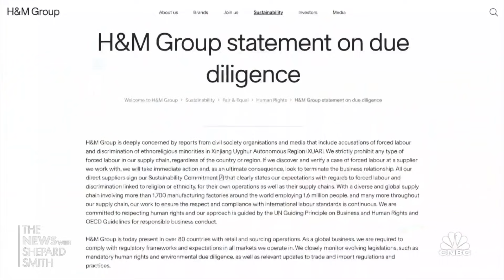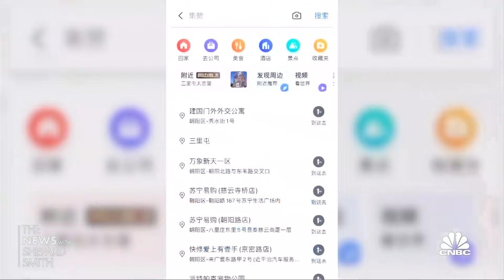China boycotts Nike and H&M for its stance on Uyghur labor camp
Eunice Yoon reports China is now boycotting Nike and H&M after the companies expressed concerns about reports of forced labor in China's Xinjiang region. She joins 'The News with Shepard Smith' to discuss.